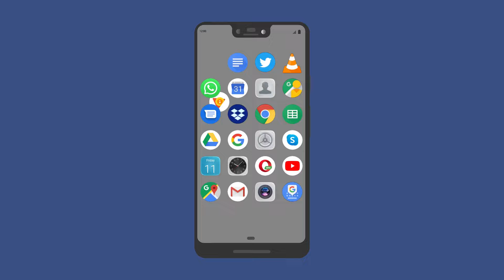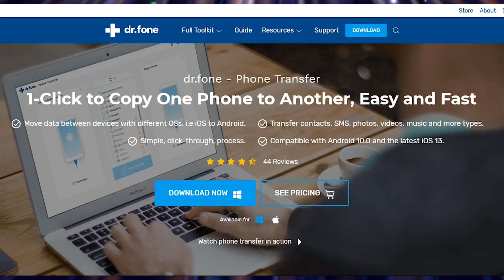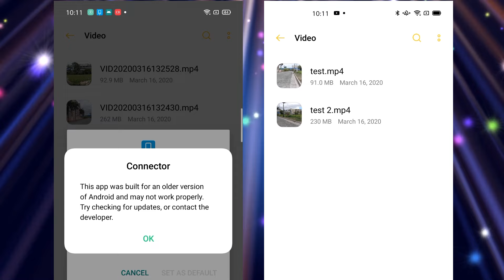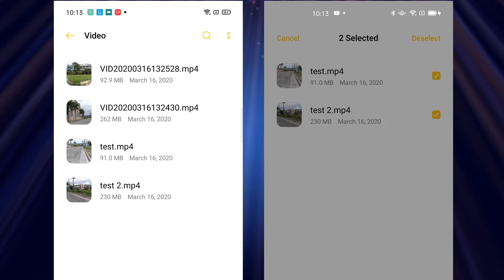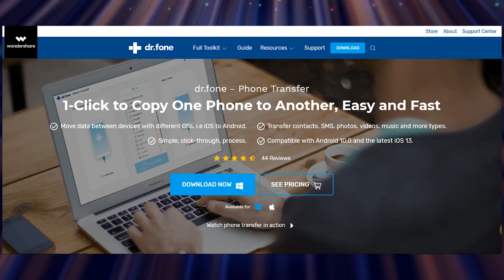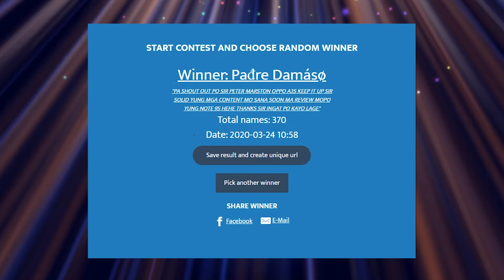Paano Mag-lipat ng Files sa Bagong Phone?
So nakabili kana ng bagong phone. Ang saya-saya mo. Pero naisip mo, pano na yung mga files na nasa luma mong phone?! Pano mo mai-transfer ng mabilisan at hindi mahirap lahat ng files? Usap tayo..